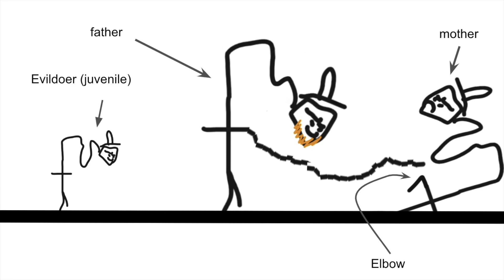The Rapid Elbow Slapper - The Assailment of the Past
An incredible third production- set in the same white void our fans are so nostalgic for! In this installment, prepare to be thrilled with over the top action, a dramatic look into our dear slapper's past, and the first ever dialogue for the slapper! [Captions are recommended for those among us who need some slight help understanding high cinema.]